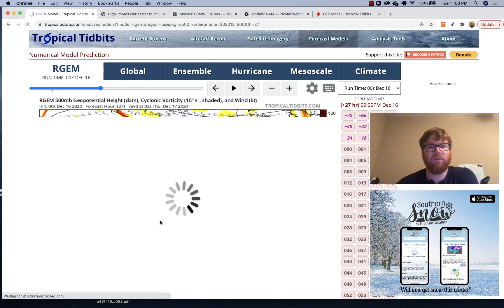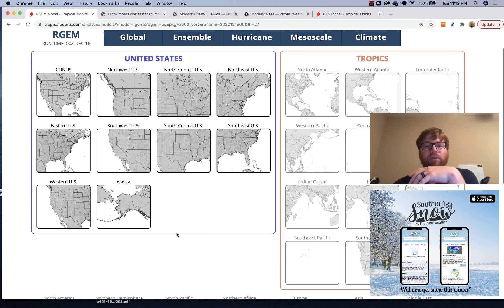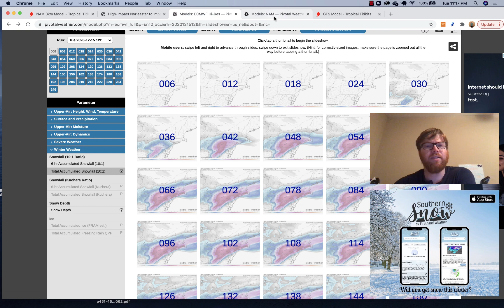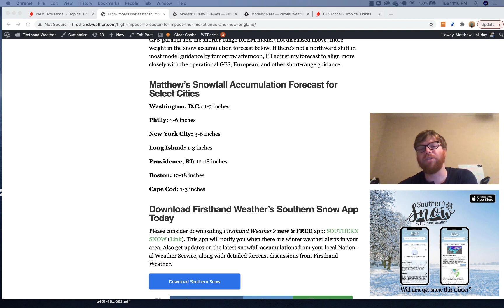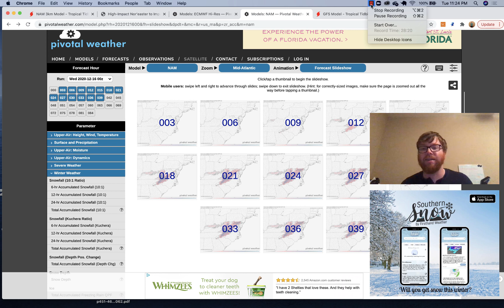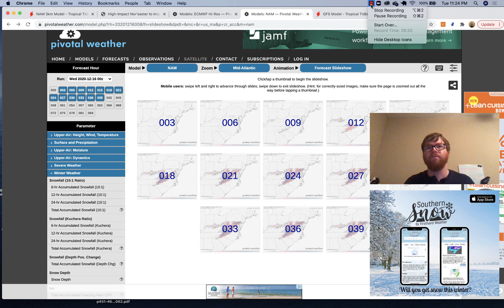Major Snowstorm to Hit Mid-Atlantic and New England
A significant winter storm will hit the Mid-Atlantic and New England on Wednesday and Thursday of this week. Watch this video for a detailed forecast analysis, along with our latest snowfall forecast.

Download our new app Southern Snow to get your latest snow accumulation forecasts anywhere in the U.S.